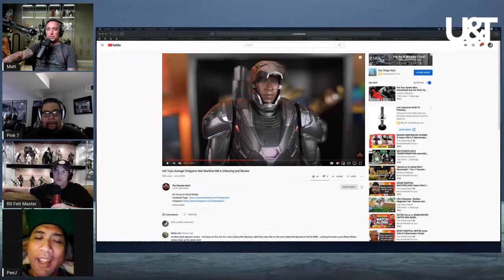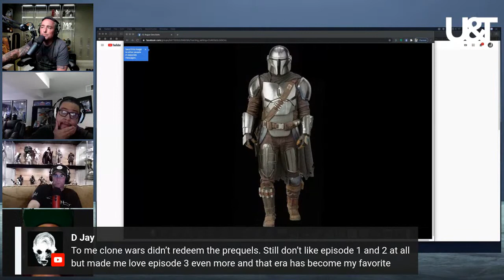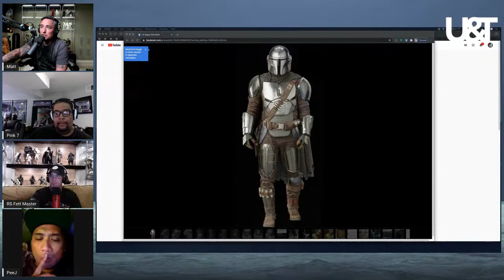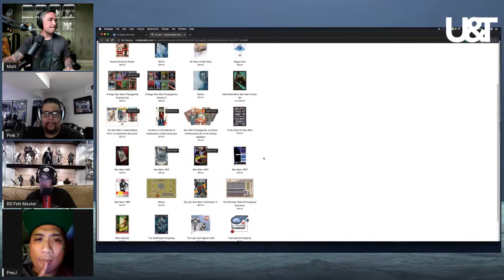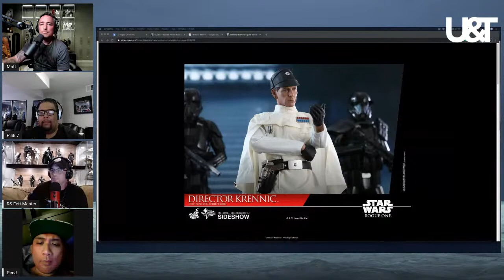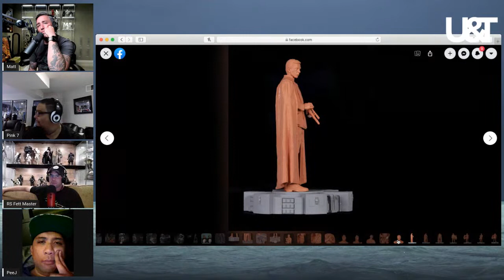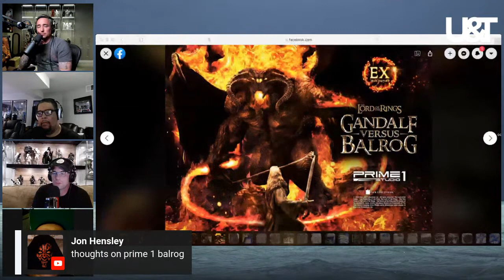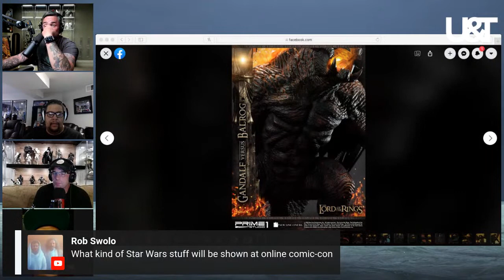Hot Toys - Krennic & Han Solo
Unboxing Hot Toys and talking collectibles.